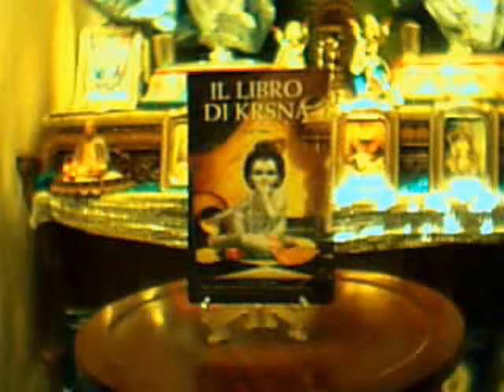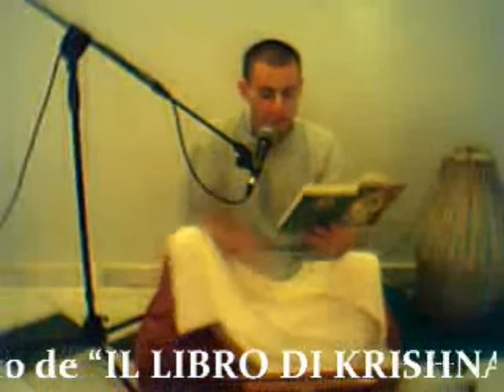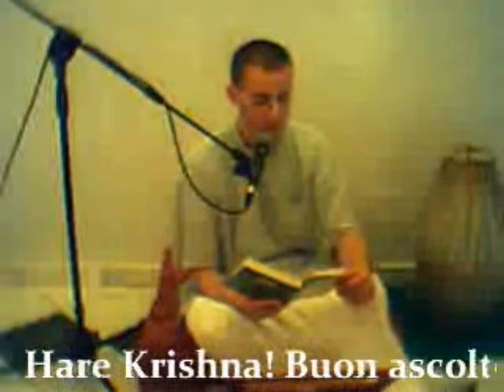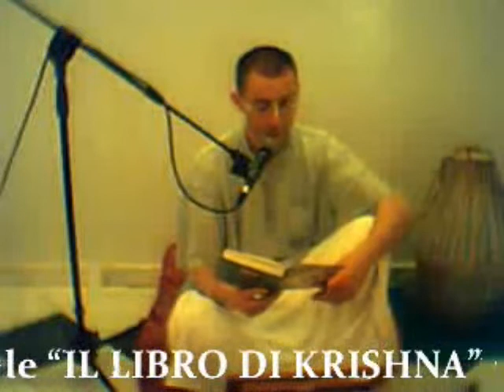PREGHIERE DEI DEVA A SRI KRISHNA (Hari Kirtana das, 8giu11).WMV